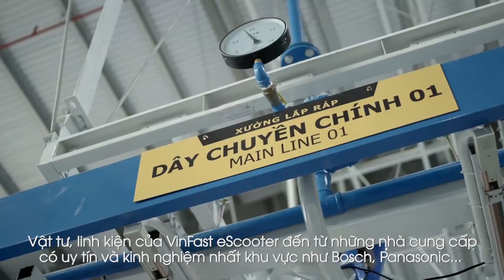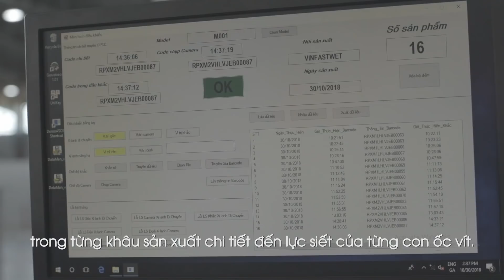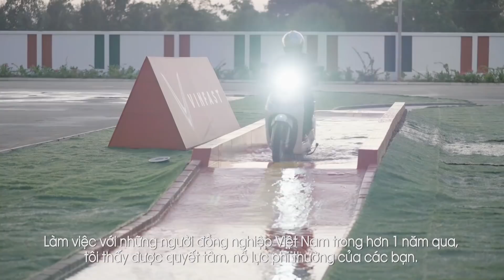VinFast E- Scooter manufacturing process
How was made - VinFast E-Scooter. VinFast hopes to introduce a greener solution for urban mobility. Klara can travel up to 90 kilometers (56 miles) per charge with a maximum speed of 50 kilometers an hour. It is also a smart E-Scooter, equipped with GPS and Bluetooth that can be connected to a smartphone. Drivers can also charge the motorbike's batteries at Vingroup-owned charging stations, as well as charge at home.
VinFast - Boundless Together
Hotline: 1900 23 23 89